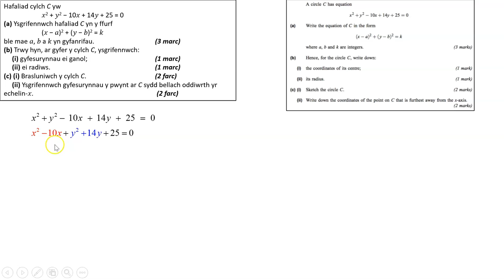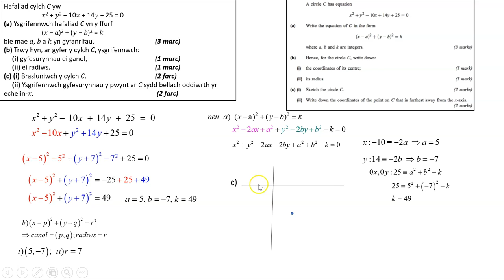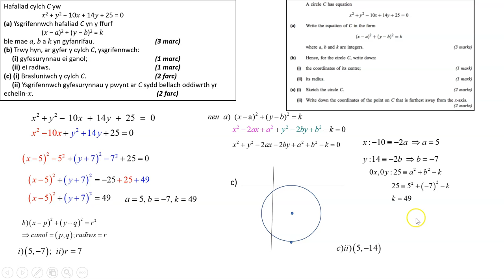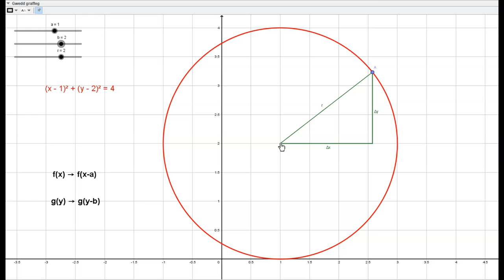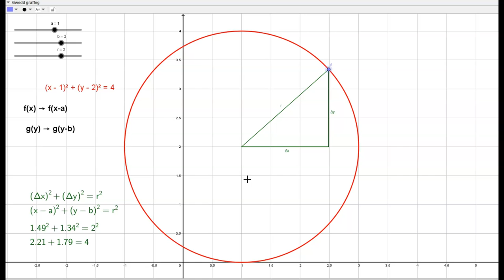RhGMBC3 M UG U1 C3 Cylchoedd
Ychwanegiadau:
Geogebra – fformiwla’r cylch wedi’i gysylltu â thrawsffurfiadau graff